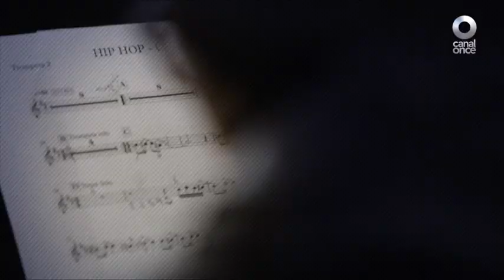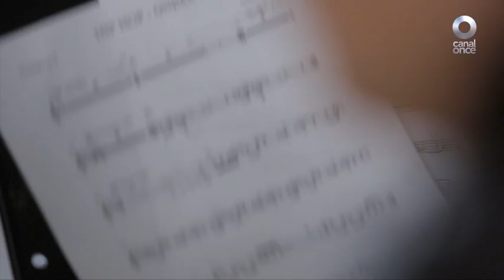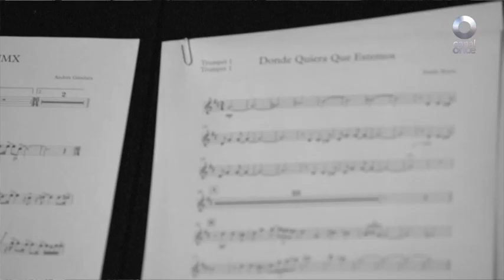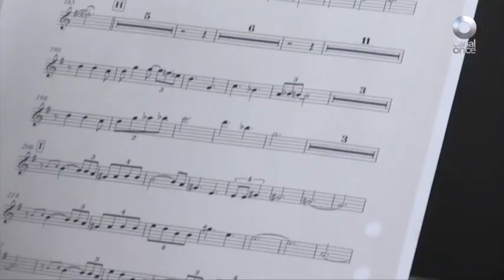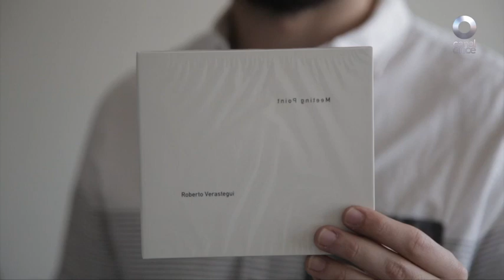Orquesta de Jazz (19/03/2017)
Conducciones Central Once